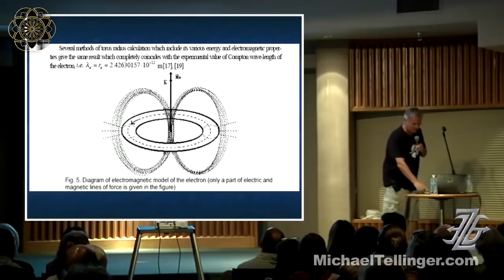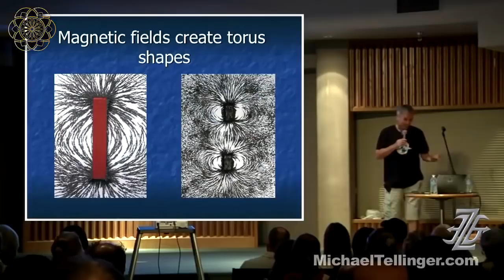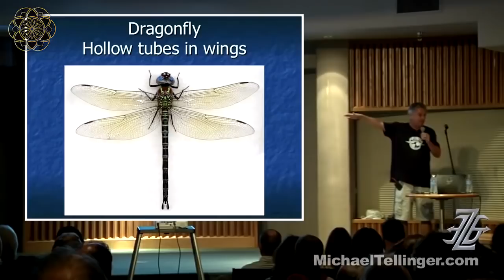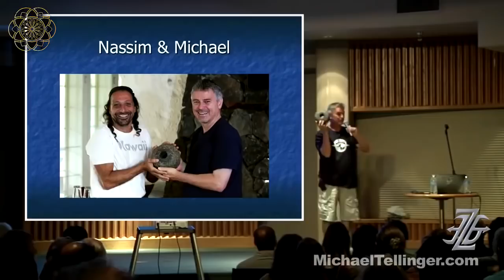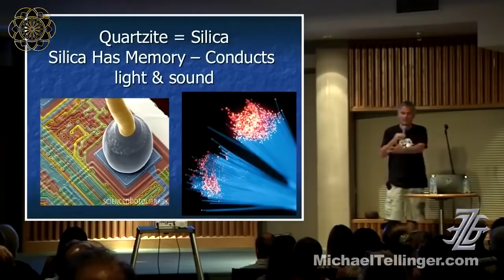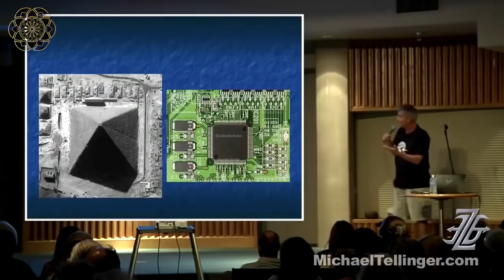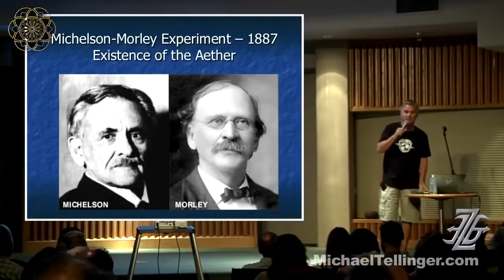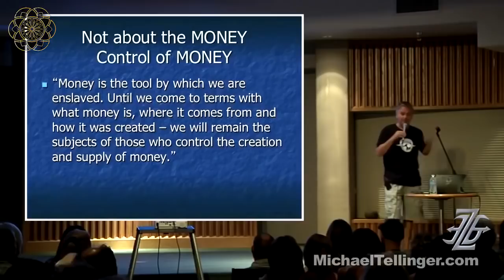⚠️How to Levitate a Pyramid⚠️ M.Tellinger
👇  CLICK SHOW MORE 👇
👇 Never before has eveything made quite so much sense!
THEY are using YOU against US! cre8-health.com